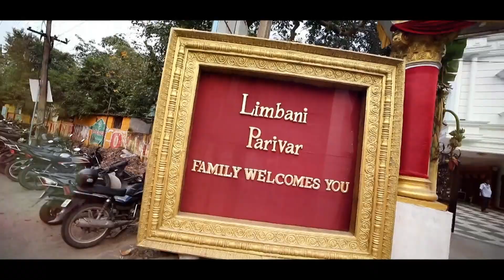Vishal & Vaishali Reception Highlights